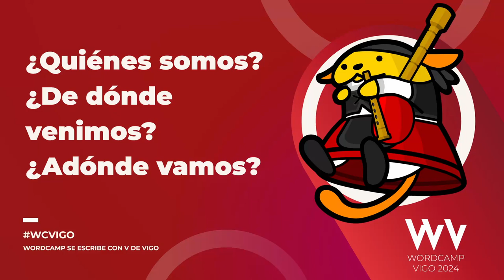Mesa de debate: ¿Quiénes somos? ¿De dónde venimos? ¿Adónde vamos?